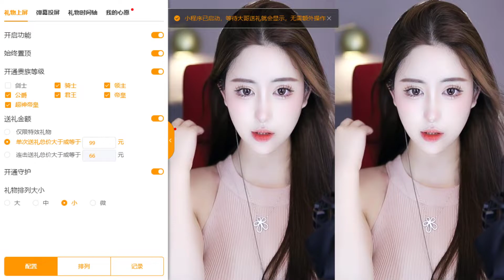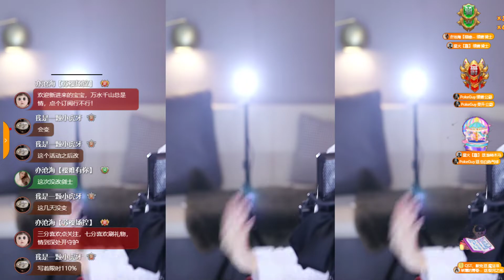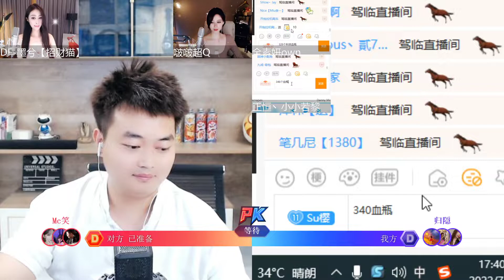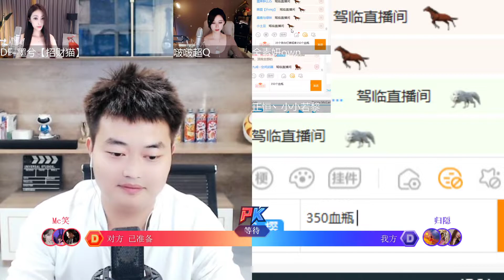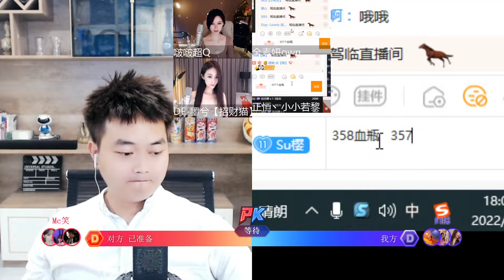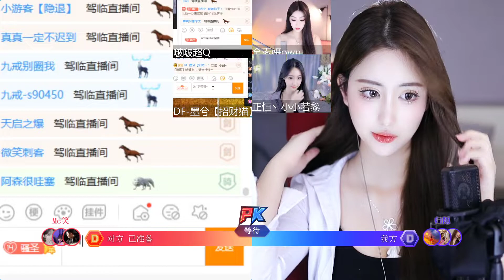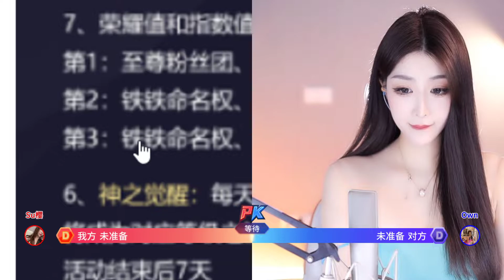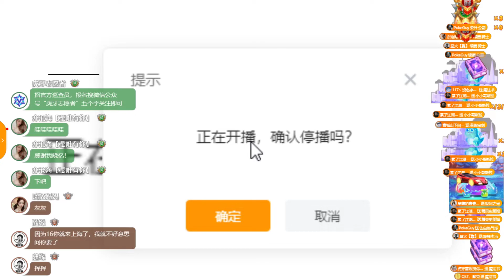虎牙huya 苏樱 20220704